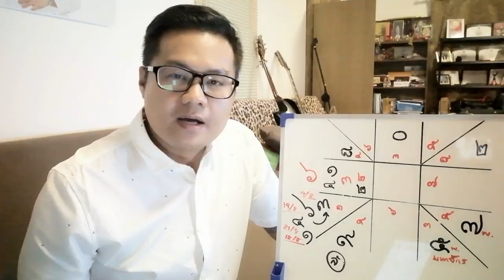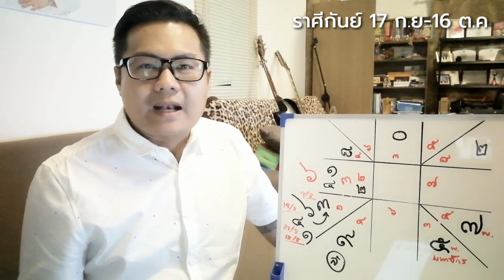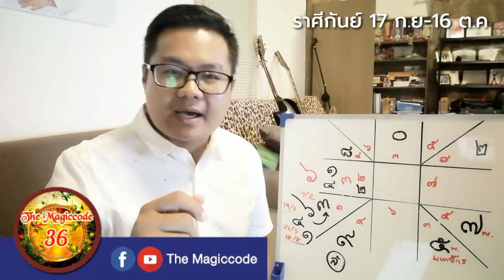ดูดวงราศีกันย์​ เดือนสิงหาคม 2562​ | หมอแมน​ พลังเลข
การตรวจดวงภาพรวมเป็นเพียงแนวทางเท่านั้นหากท่านต้องการ ทราบดวงชะตาโดยละเอียด สามารถติดต่อตามช่องทางการติดต่อในคลิปได้เลยครับ